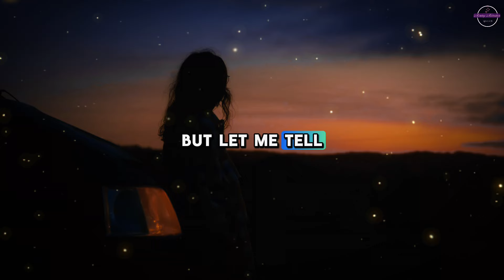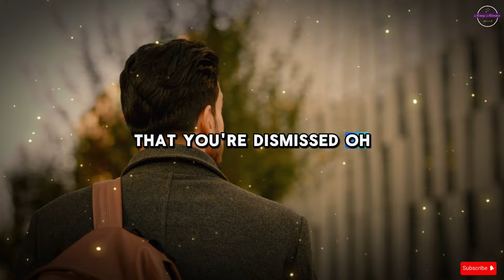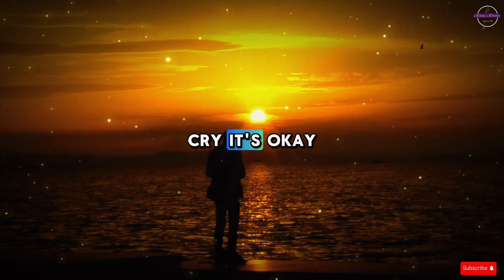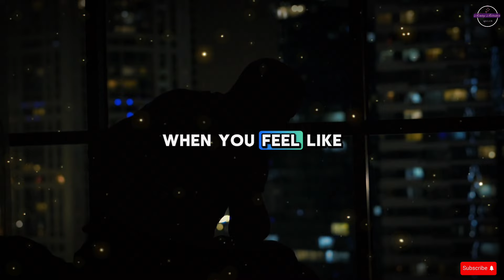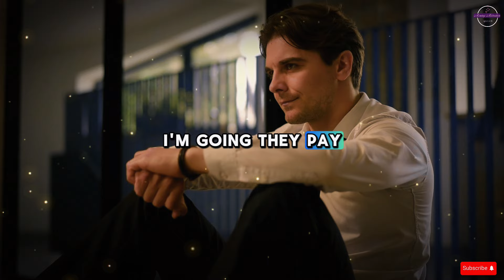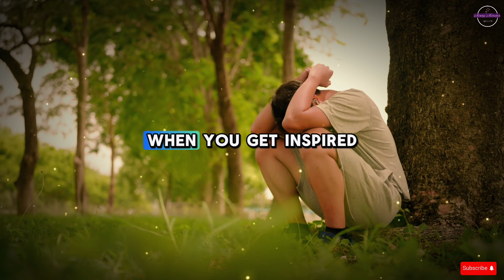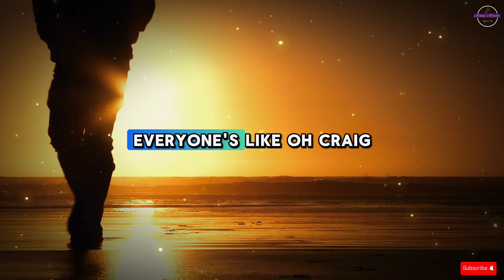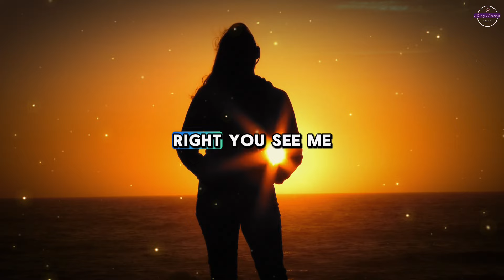OUTWORK EVERYONE | Powerful Motivational Speech 2024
Speakers: Steve Harvey,Joel Osteen,TD Jakes, Jim Rohn, Eric Thomas, Jocko Willink, Les Brown, Ed Tony Robbins, Les Brown, Eric Thomas, Zig Ziglar, Mel Robbins, Jim Rohn, Lisa Nichols, Brian Tracy, Nick Vujicic, Simon Sinek

▶FOOTAGE:
Licensed Through Storyblocks